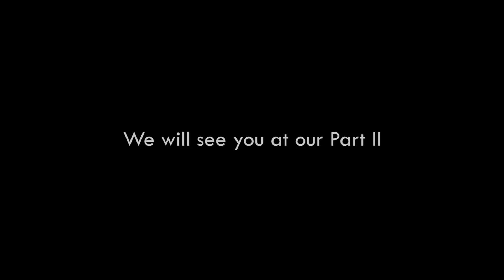MULLAYANAGIRI | The highest peak in Karnataka (Part 1)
TBCB Choir Trip to Mullayanagiri, the highest peak in Karnataka on 8th November 2017.